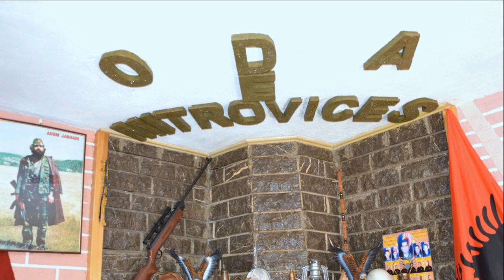Hamdi Dekaj & Milaim Llapaj e Kallin me Potpuri 2021